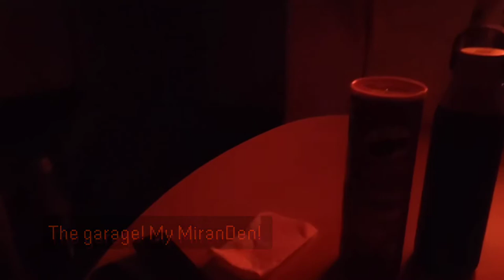need to distract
chronic pain, mental health, grief, etc...

if my body or mind says slow down or do something else, i listen to it.

the older I get especially. I'm closer to done.

GOOD HEALTH!
Please be good to yourselves and each other.